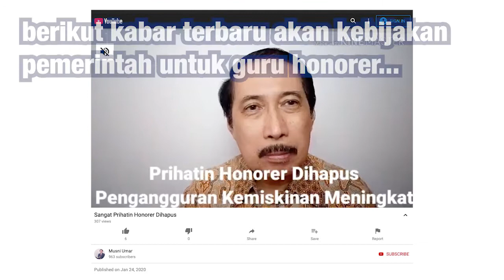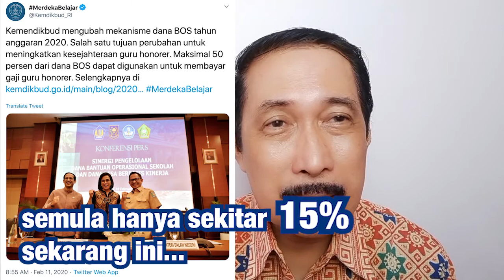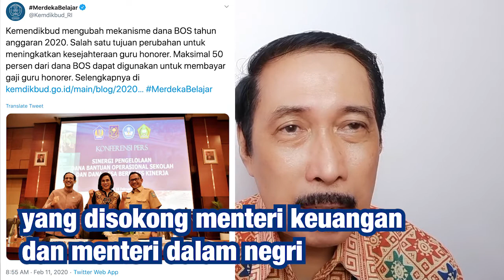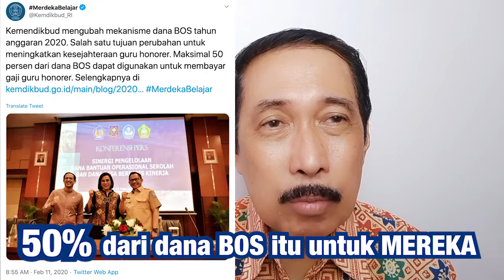Gaji Guru Honorer MAXIMAL 50% dari dana BOS (Bantuan Operasional Sekolah)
Video lama saya tentang guru honorer banyak ditonton, berikut video terbaru tentang kebijakan pemerintah untuk kesejahteraan guru honorer.